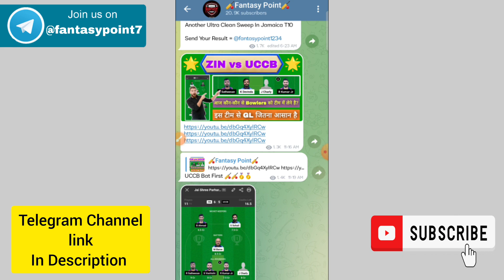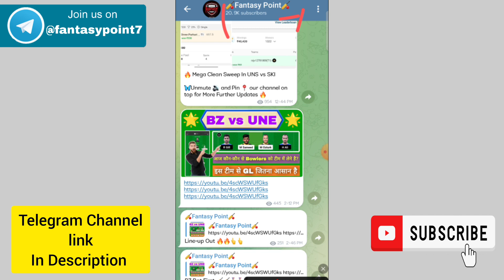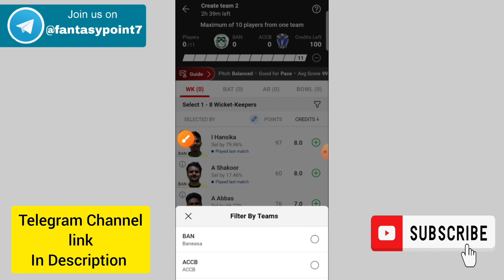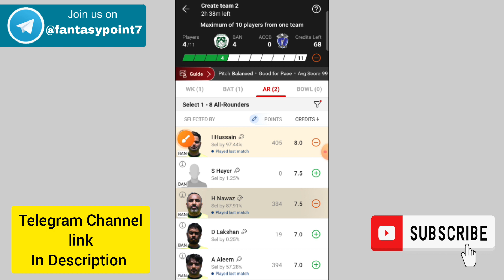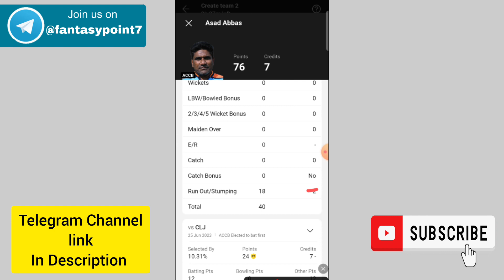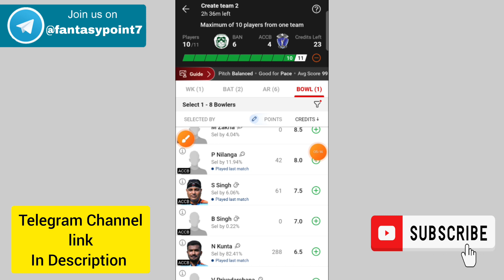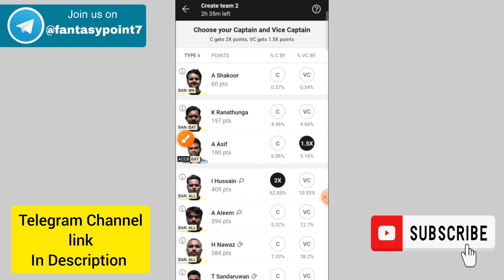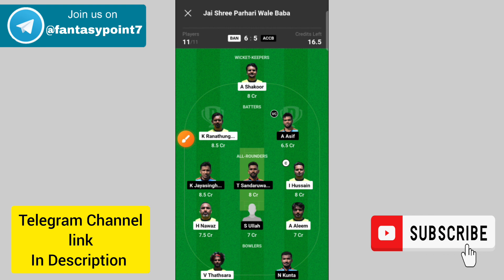BAN vs ACCB Dream11 Prediction | BAN vs ACCB Today Match Team | ECS Romania T10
BAN vs ACCB TODAY ECS Romania T10 DREAM11 PREDICTION
BAN vs ACCB DREAM11 PREDICTION Romania T10 DREAM11 PREDICTION

Note: Fantasy Point Don't Promote Any Gambling Application, Niraj jha Provided Only Match Prediction.